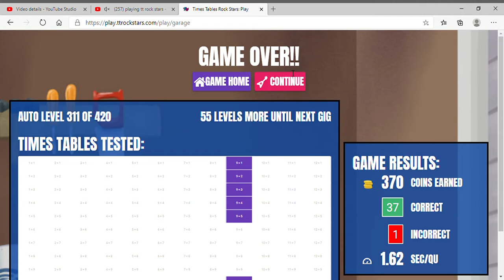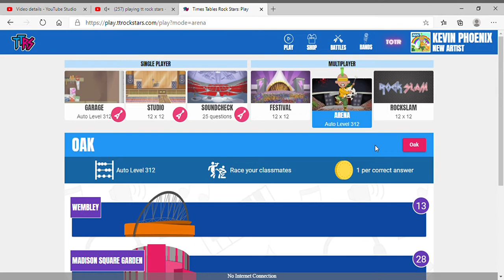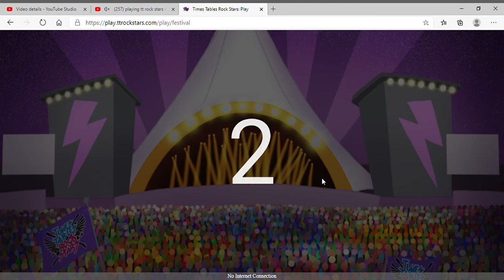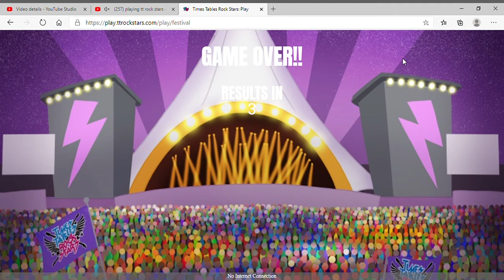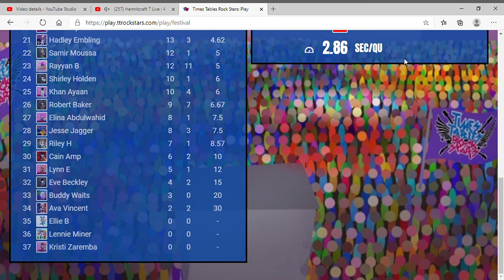playing tt rock stars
just playing tt rock stars